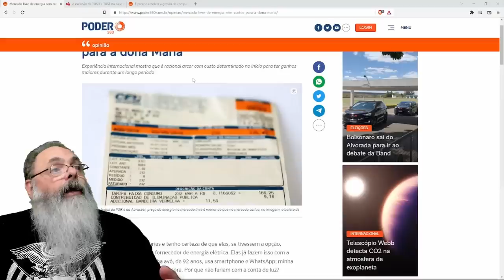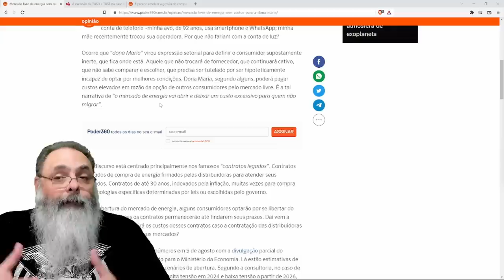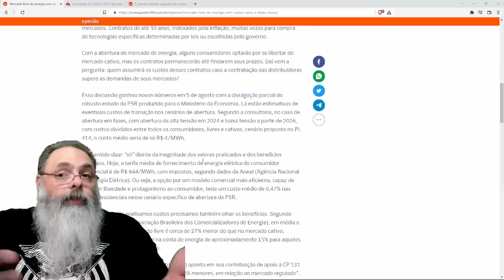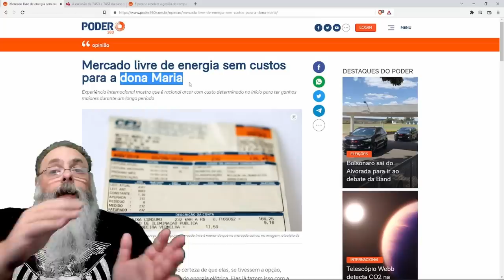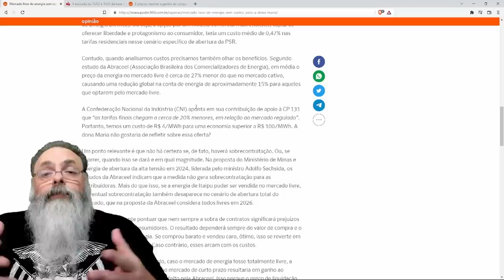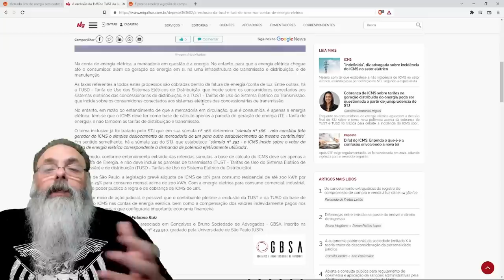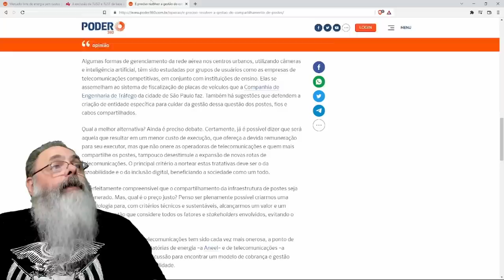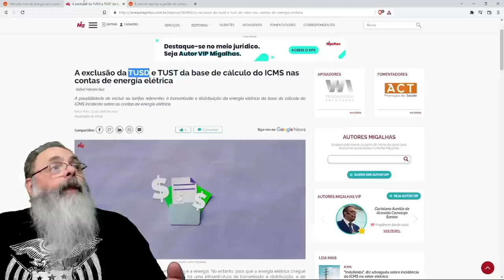BRASIL se PREPARA para MERCADO LIVRE de ENERGIA ELÉTRICA: veja o que FALTA DEFINIR para esse MODELO